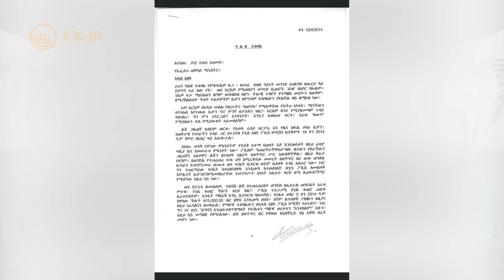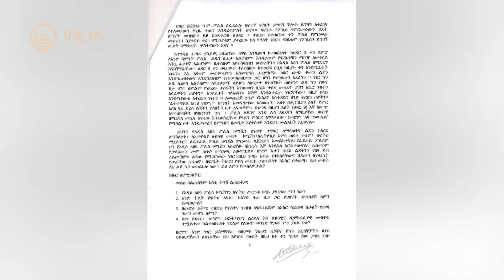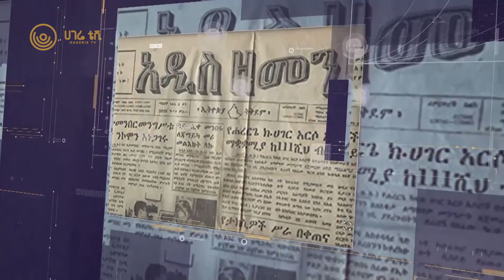ክብሮም ወርቁ | ጠያቂው ሲጠየቅ | ክፍል 3 | ሀገሬ ቴቪ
ጴጥሮስ ያቺን ሰዓት እንዲል ጋሽ ፀጋዬ ክብሮም ያቺን ሰዓት ምን ሆነ?? የትስ ተሰወረ ….??
ቤተሰብን የረበሸዉ የወለደች  እናት የየለት ለቅሶ፤ አባት በጭንቀት ለጠቅላይ ሚንስትሩ የፃፉት  ደብዳቤስ.??…ክብሮም ከአባ ሳሙኤል ያሰማት የደስታ ድምፅስ…..??.
የመጨረሻዋ የደስታ ምሽትስ…...?? እያወራሁት ቀና ስል ክብሮም እያነባ ነዉ………
ፍፁም ኢትዮጲያዊ ፍቅር በቁጭት ይነበብበታል፤ ልቦለድ የሚመስል የእዉኑ ዓለም የከእለታት አንድ ቀን ክስተት የሚያመጣዉ የህይወት ምስቅልቅሎሽ...